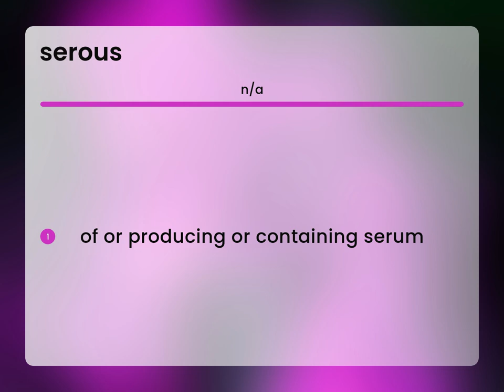Serous — SEROUS meaning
What is SEROUS?

Susan Miller (2023, July 1.) Serous in the dictionary